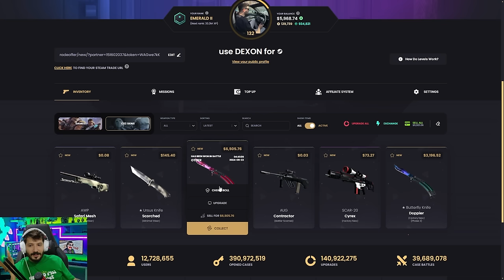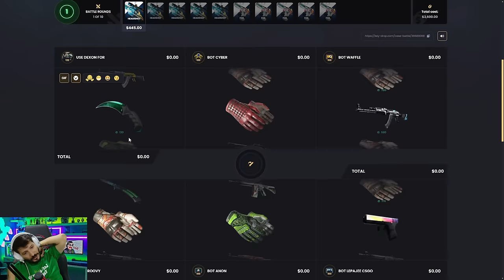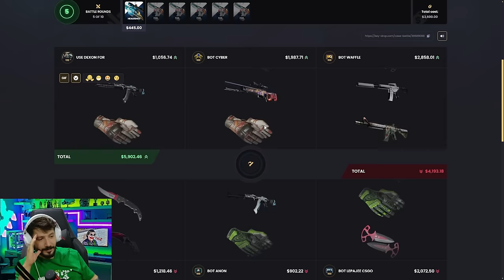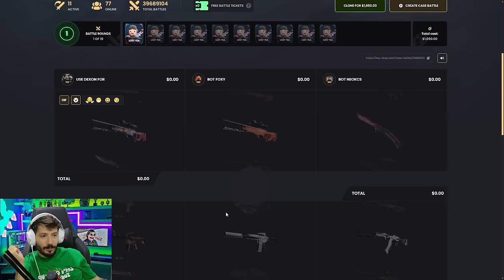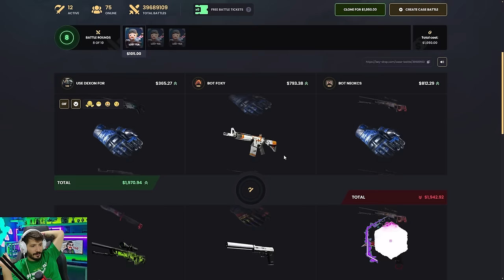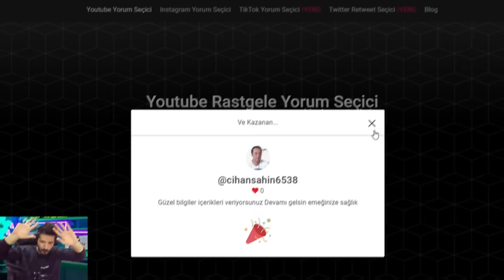XANTARES KASASI YAPTI YAPACAĞINI Keydrop Promo Code 2024 giveaways